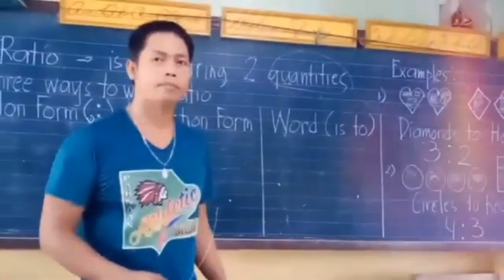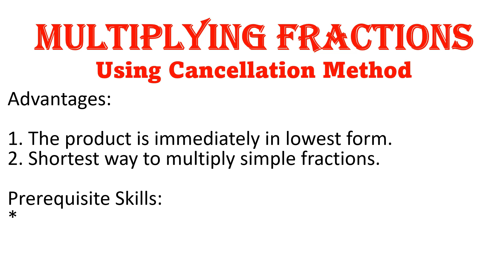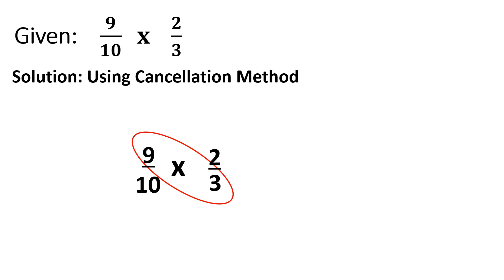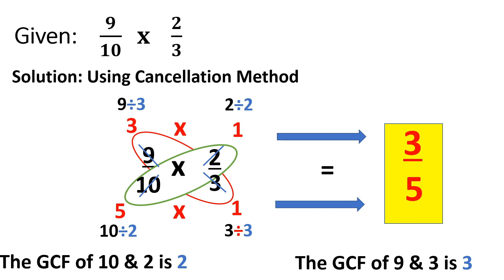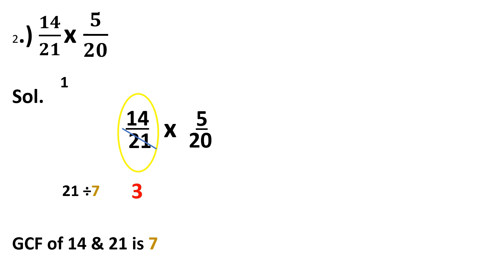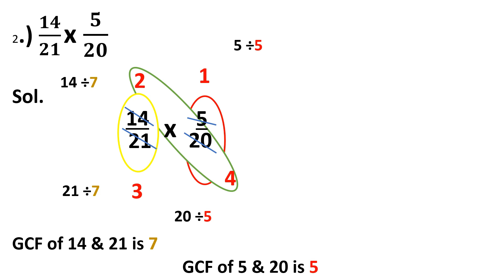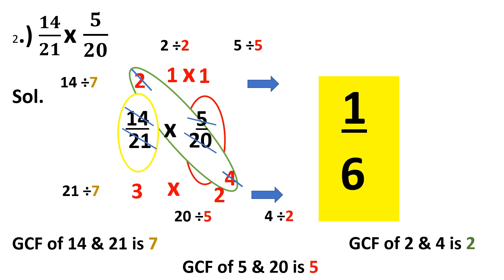[Tagalog] MULTIPLYING FRACTIONS | Cancellation Method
👉Shortest way to Multiply Fractions
👉The product is automatic in lowest form

🕵️‍♀️This video is intended for my learners who are doing modules at home. Hope it will help...